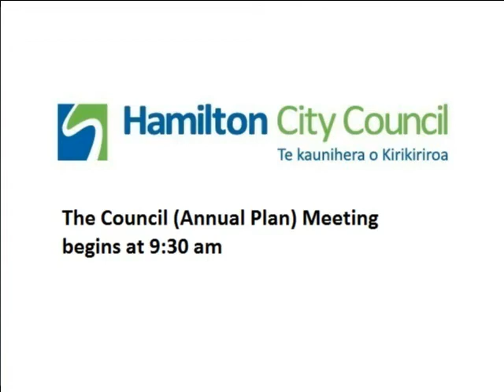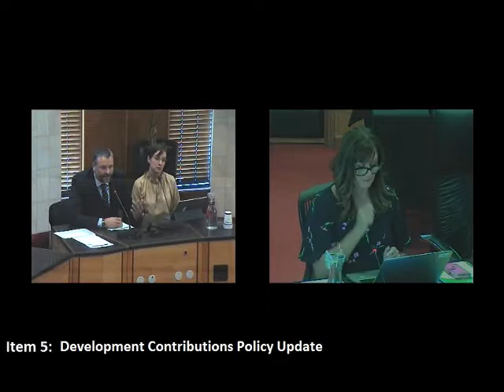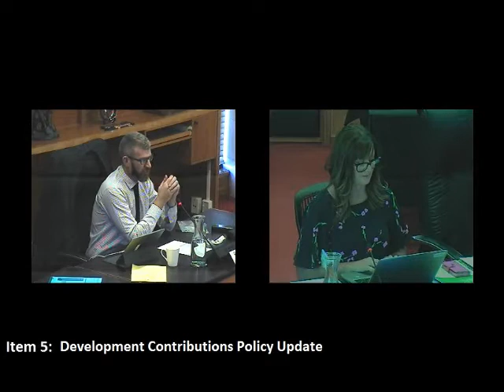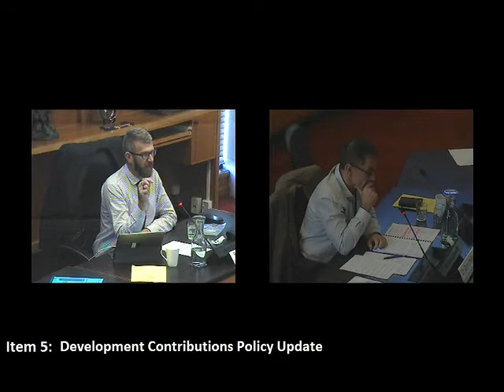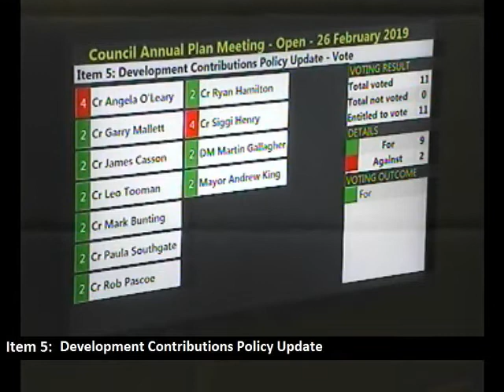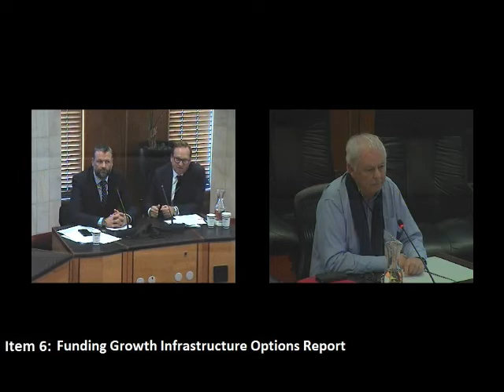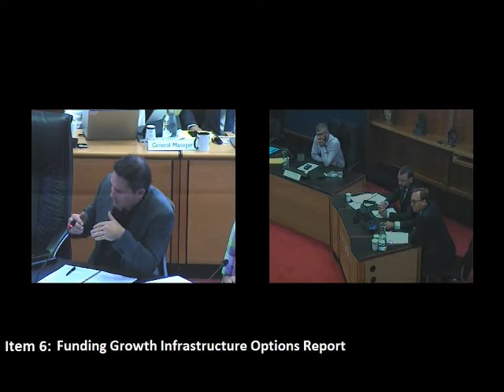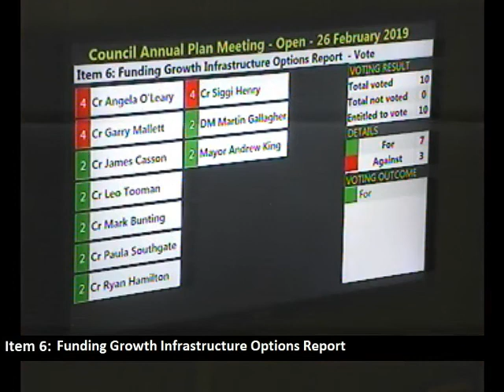HCC Annual Plan Meeting 26 February 2019 Part 1